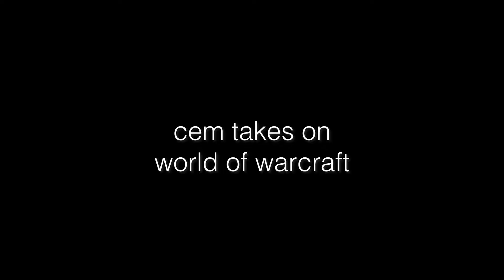Will There Be MORE ELVES in Battle For Azeroth? – A Real Vlog #7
Dear Diary,

I can't help it, okay? I love this game, I've been playing it for years! So what if I want to talk about it for a bit? I'm excited, okay? Leave me be.

- Kingdoms Will Burn by Russell Brower, Neal Acree, and Clint Bajakian from World of Warcraft: Legion Original Soundtrack
- Lament of the Highborne by Russell Brower, and Derek Duke from World of Warcraft: The Burning Legion Original Soundtrack